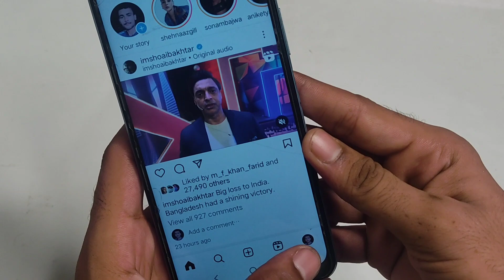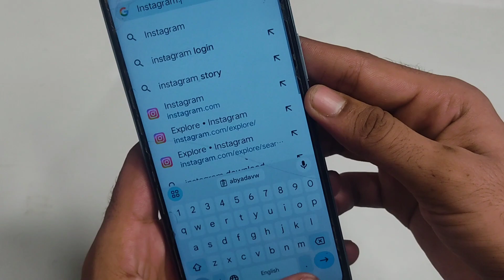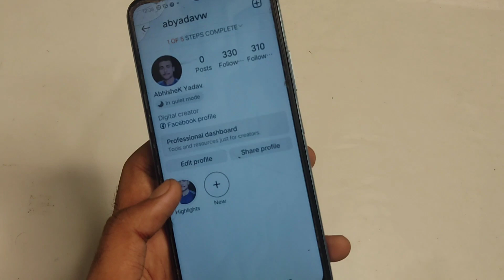Instagram ka link copy kaise karen. How to copy instragram link.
Instagram ka link copy kaise karen. How to copy instragram link. Instagram link copy kaise karte hai.
Instagram link copy kaise kare. Instagram copy kaise karte hain. how to copy Instagram profile link.
Instagram account/id link copy kare.